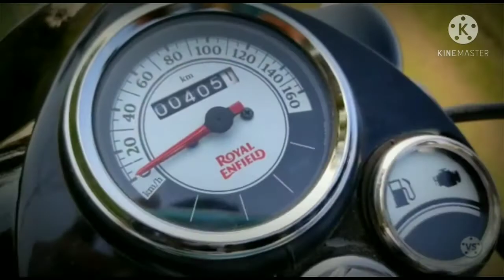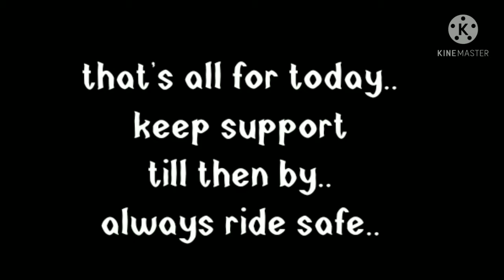ROYAL ENFIELD CLASSIC 350 CHROME finish cinematic shot || bullet 350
hi viewers this is pranab sarkar.

i m very new to YouTube journey .

so support me how much you can .

love from assam (🇮🇳India) .

in this video im showing you a normal

cinematic shot of ROYAL ENFIELD CLASSIC 350

CHROME COLOR..

hope you like the video.. thankyou..

1- editing:- kinemaster

2- camera:-redmi poco m2 pro